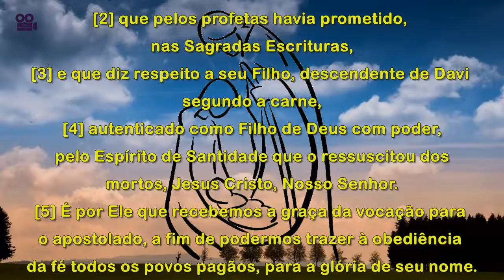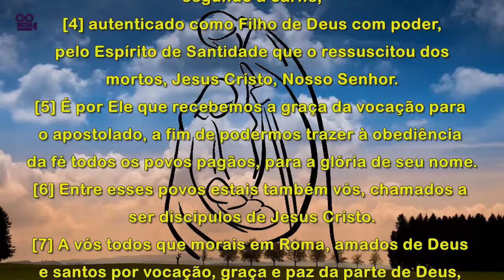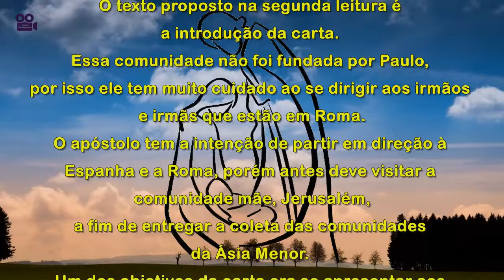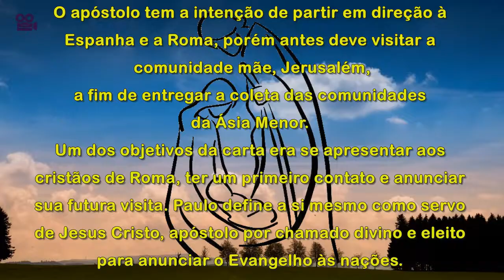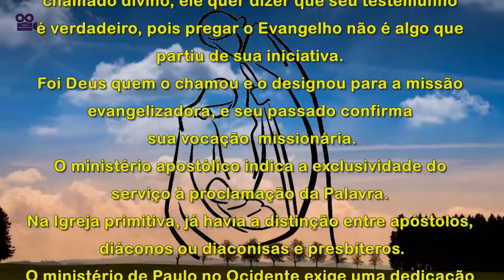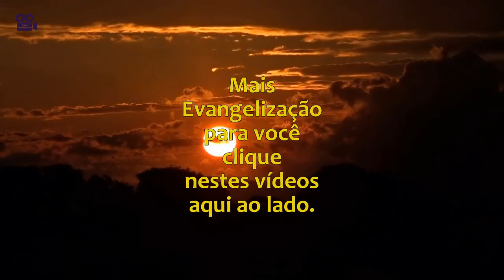CARTA DE SÃO PAULO AOS ROMANOS 1,1-7 (COM REFLEXÃO)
2ª Leitura
Carta de São Paulo aos Romanos 1,1-7

[1] Eu, Paulo, servo de Jesus Cristo, apóstolo por
vocação, escolhido para o Evangelho de Deus,
[2] que pelos profetas havia prometido,
nas Sagradas Escrituras,
[3] e que diz respeito a seu Filho, descendente de Davi
segundo a carne,
[4] autenticado como Filho de Deus com poder,
 pelo Espírito de Santidade que o ressuscitou dos
mortos, Jesus Cristo, Nosso Senhor.
[5] É por Ele que recebemos a graça da vocação para
o apostolado, a fim de podermos trazer à obediência
da fé todos os povos pagãos, para a glória de seu nome.
[6] Entre esses povos estais também vós, chamados a
ser discípulos de Jesus Cristo.
[7] A vós todos que morais em Roma, amados de Deus
e santos por vocação, graça e paz da parte de Deus,
nosso Pai, e de nosso Senhor, Jesus Cristo.

REFLEXÃO
A carta de Paulo aos Romanos foi escrita por volta do
ano 57 ou 58 d.C., provavelmente quando o
apóstolo se encontrava em
Corinto e se preparava para deixar sua missão no
Mediterrâneo oriental e partir para nova missão
no Ocidente.
O texto proposto na segunda leitura é
a introdução da carta.
Essa comunidade não foi fundada por Paulo,
por isso ele tem muito cuidado ao se dirigir aos irmãos
e irmãs que estão em Roma.
O apóstolo tem a intenção de partir em direção à
Espanha e a Roma, porém antes deve visitar a
comunidade mãe, Jerusalém,
a fim de entregar a coleta das comunidades
da Ásia Menor.
Um dos objetivos da carta era se apresentar aos
cristãos de Roma, ter um primeiro contato e anunciar
sua futura visita. Paulo define a si mesmo como servo
de Jesus Cristo, apóstolo por chamado divino e eleito
para anunciar o Evangelho às nações.
Entender-se como servo de Jesus Cristo, para ele,
significava pôr incondicionalmente toda sua vida
a serviço da Igreja.
Ser servo, para Paulo, não implica ser escravo, e sim
Uma escolha livre de quem está convencido de que
deve se dedicar inteiramente à causa do Evangelho.
Ao apresentar-se como apóstolo por meio de um
chamado divino, ele quer dizer que seu testemunho
é verdadeiro, pois pregar o Evangelho não é algo que
partiu de sua iniciativa.
Foi Deus quem o chamou e o designou para a missão
evangelizadora, e seu passado confirma
sua vocação  missionária.
O ministério apostólico indica a exclusividade do
serviço à proclamação da Palavra.
Na Igreja primitiva, já havia a distinção entre apóstolos,
diáconos ou diaconisas e presbíteros.
O ministério de Paulo no Ocidente exige uma dedicação
total à causa do Evangelho.
Ele suplica aos cristãos romanos que orem pela sua ida
a Jerusalém, pois ainda nem todos os irmãos judeus
da comunidade mãe o conheciam.
A coleta em favor da comunidade mãe
destinava-se aos pobres.
Era um gesto de solidariedade dos gentios convertidos,
como sinal de profunda gratidão por terem recebido
a fé cristã Mediante o testemunho da comunidade mãe.